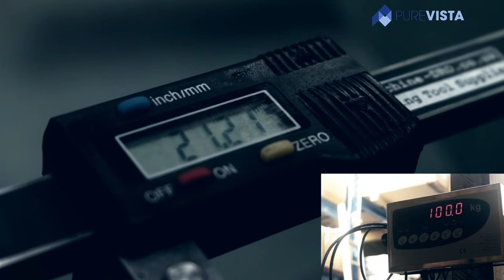Pure Vista - Frameless Glass Balustrade - Posi glaze test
Pure Vista Testing the Posi Glaze Frameless Glass Balustrade System  to force of 100 kg